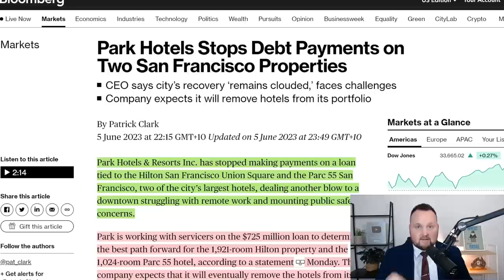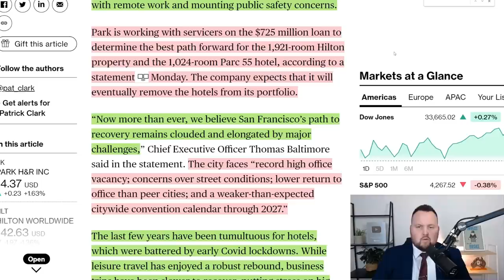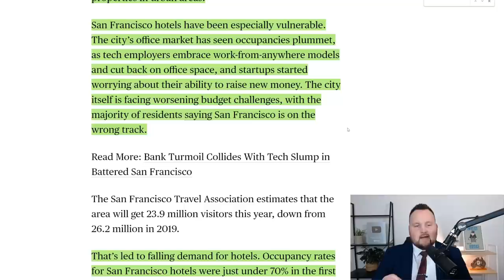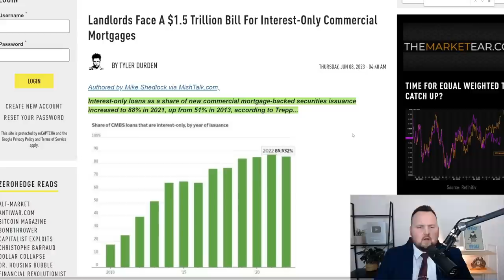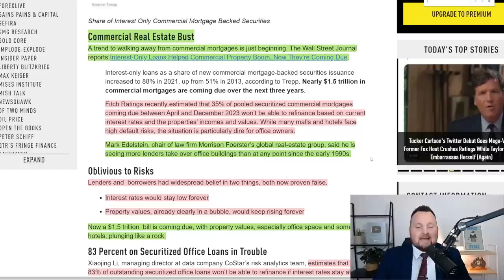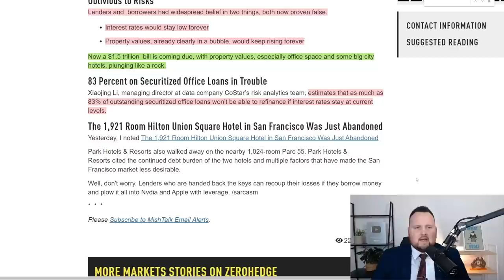Landlords Are Walking Away & The Banks Are Taking Huge Loses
Learn How To Build Wealth & Master The Cycles Of Gold, Silver & Bitcoin Only $149 Today

URGENT! It's Started & Will Rival The 2008 GFC